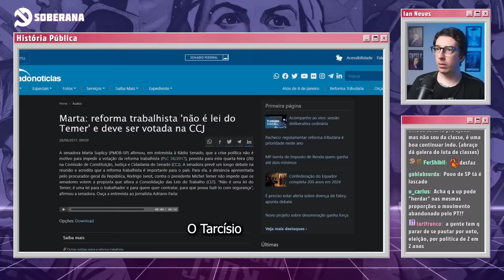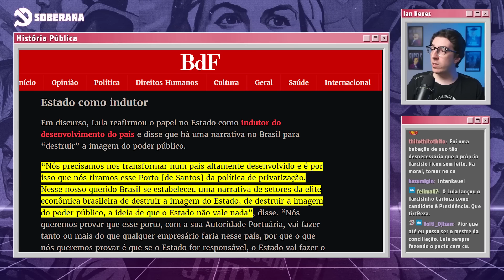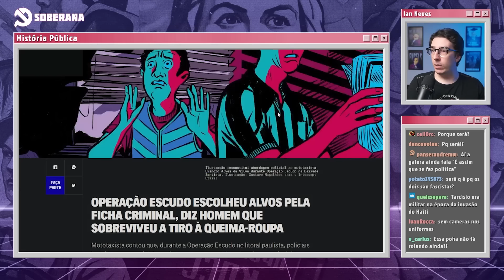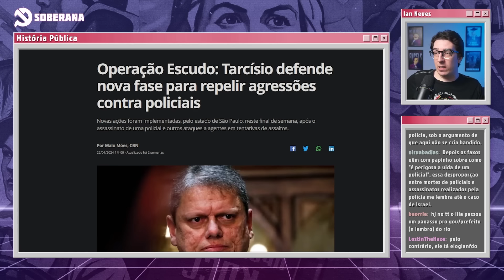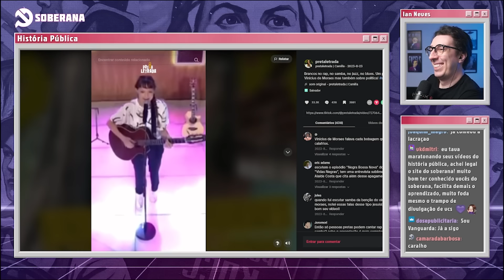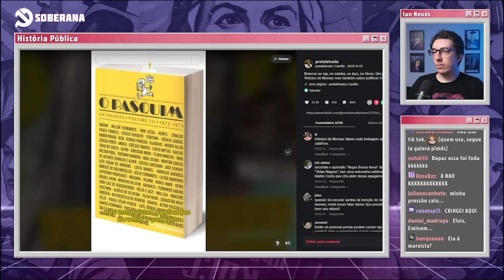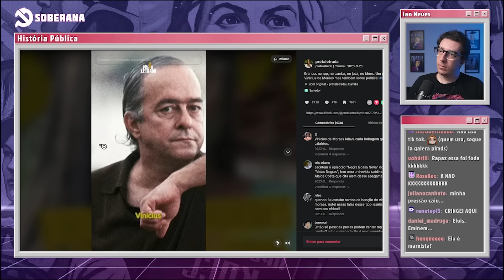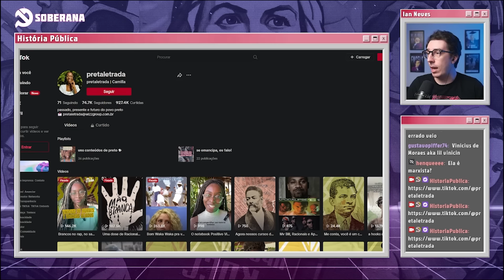LULA FAZ ELOGIOS A TARCÍSIO DE FREITAS, BRAÇO DIREITO DE BOLSONARO | Cortes do Ian Neves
*Apoie o canal* :
▶️ Seja *membro* e tenha acesso aos vídeos das lives na íntegra.

*Siga:*
▶️ Lives: procure /historiapublica na roxinha